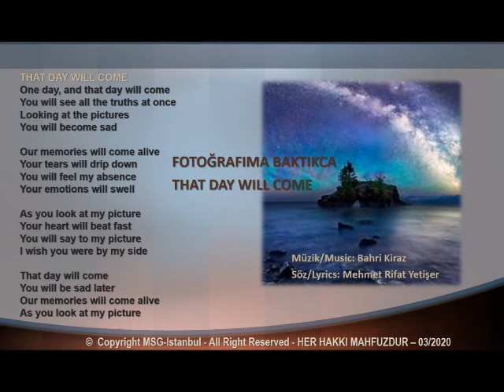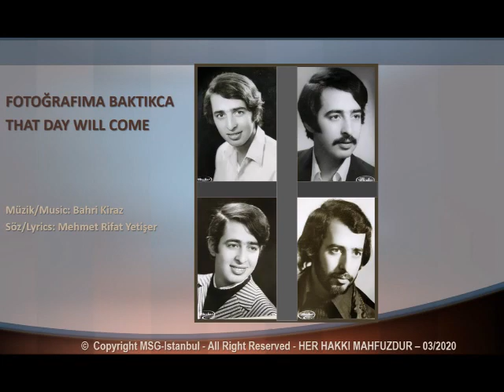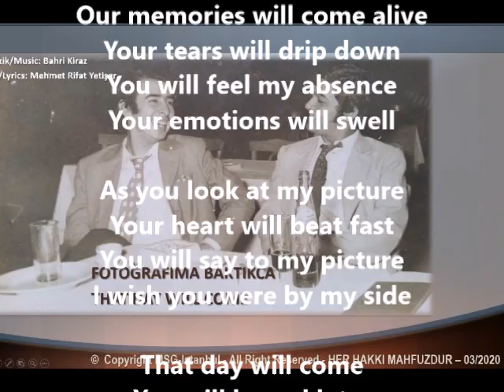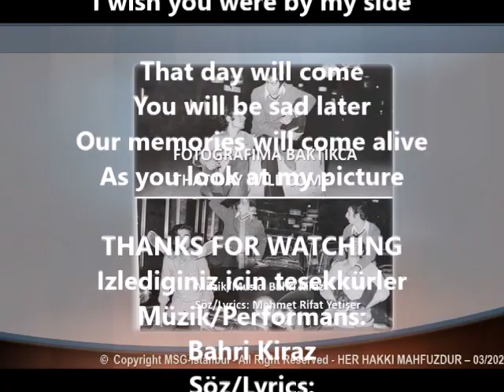Bahri Kiraz FOTOĞRAFIMA BAKTIKCA THAT DAY WILL COME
Song: Bahri Kiraz
Lyrics: Mehmet Rifat Yetiser
THAT DAY WILL COME
One day, and that day will come
You will see all the truths at once
Looking at the pictures
You will become sad

Our memories will come alive
Your tears will drip down
You will feel my absence
Your emotions will swell

As you look at my picture
Your heart will beat fast
You will say to my picture
I wish you were by my side

You will be sad later

FOTOĞRAFIMA BAKTIKÇA
Bir gün ama, o gün gelecek mutlaka
Göreceksin gerçekleri bir anda
Bakarsan fotograflara
Hüzünleneceksin  sonra

Anılarımız canlanacak
Gözyaşların damlayacak
Hissedeceksin yokluğumu
Duyguların kabaracak
Resmime baktıkça
Atacak kalbin hızlıca
Diyeceksin fotoğraflarıma
Keşke olsam yanında

O gün gelecek mutlaka
Üzüleceksin sonra
Anılarımız canlanacak
Fotoğrafıma baktıkça